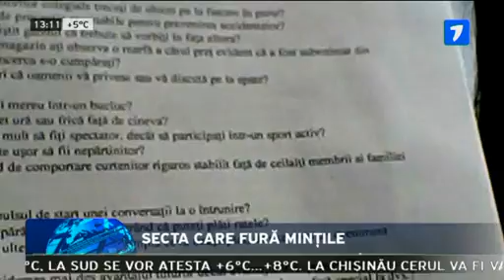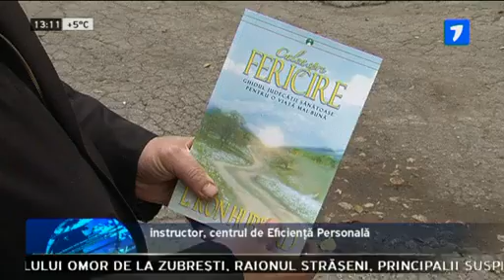O nouă sectă în Chișinău, cea a extratereștrilor